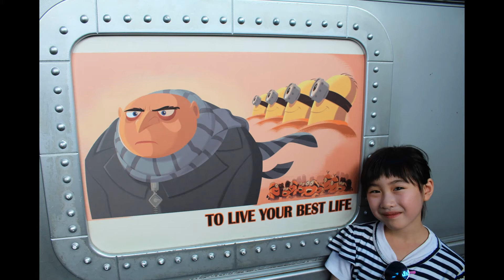2017 Summer L.A.